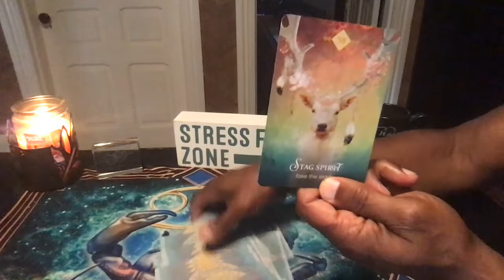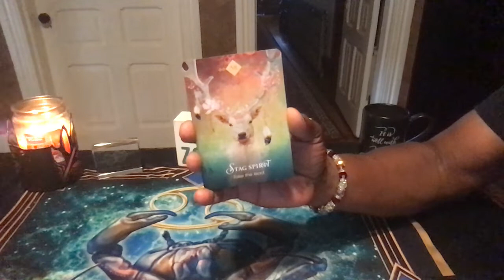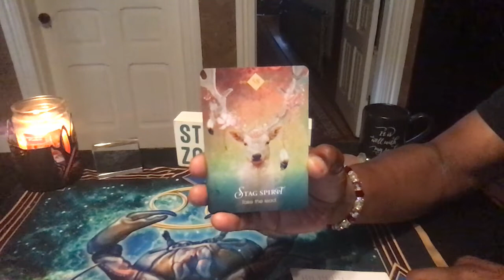SAGITTARIUS SPIRIT ANIMAL MESSAGE/AUGUST, 2019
The Spirit Animal Oracle by Collen-Barron Reid

LOVE & LIGHT!!!